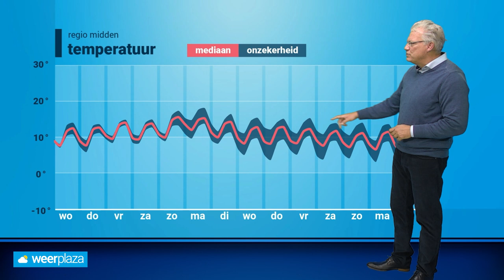Weerbericht: regenmeters blijven gevuld worden